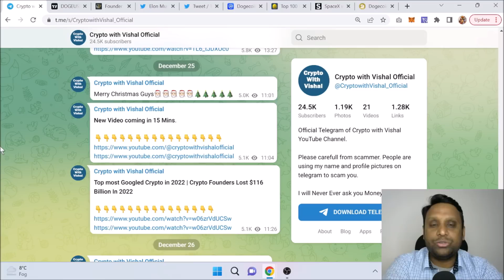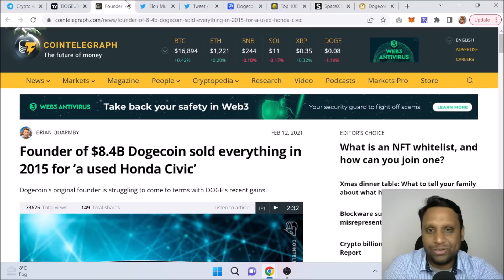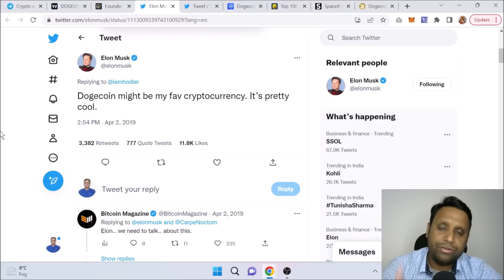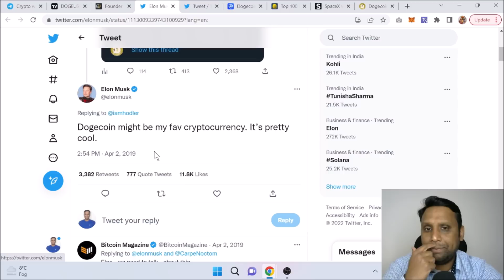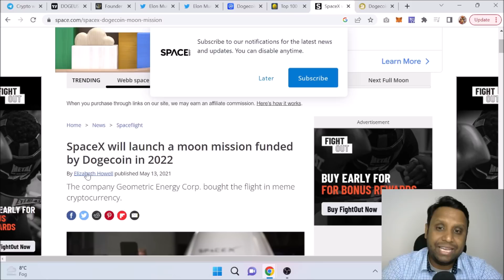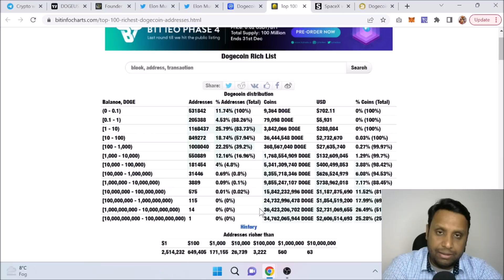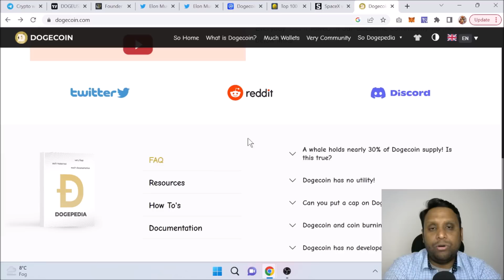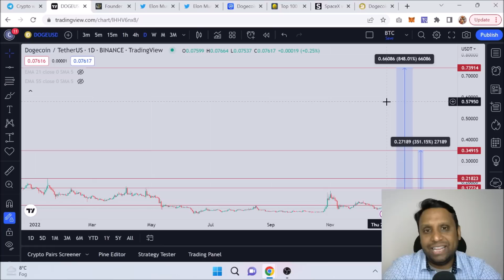Dogecoin Price in 2023 | Dogecoin History | Dogecoin $1 Possible in 2023 | First Meme Coin